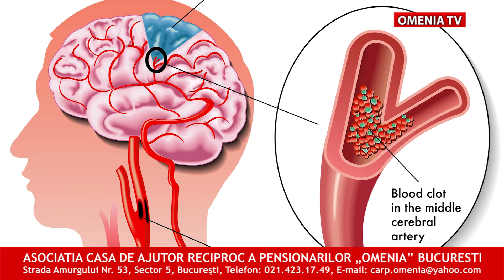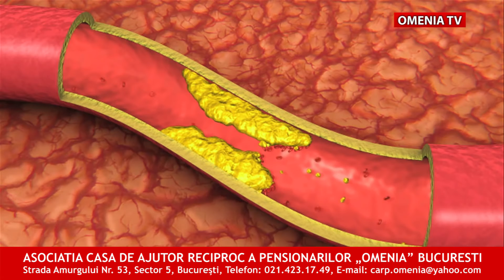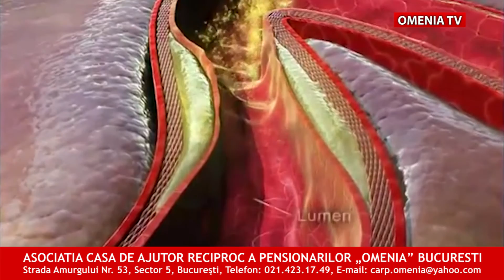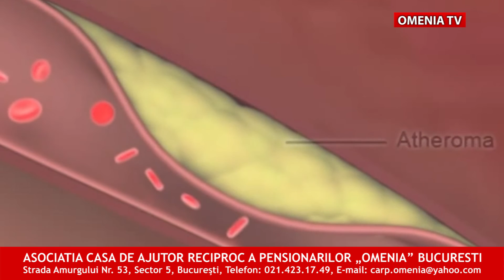HIPERTENSIUNEA ARTERIALA - Dr. Laura Eleni Nedelescu